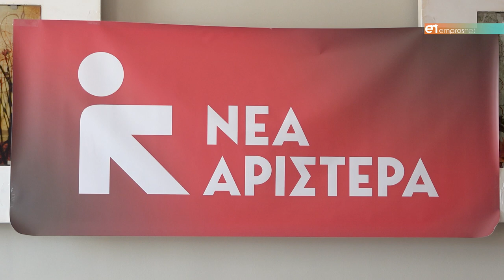«Αυτή τη φορά οι ευρωεκλογές είναι πραγματικά κρίσιμες»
Δηλώσεις του ευρωβουλευτή και εκ νέου υποψηφίου Στέλιου Κούλογλου